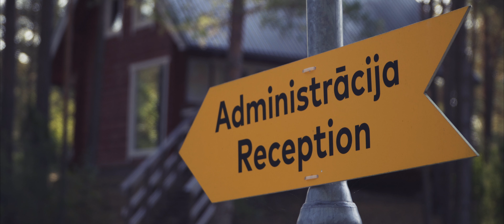RTU Sporta spēles 2020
😎 Laiks atskatīties uz šī septembra beigās notikušajām RTU Sporta spēlēm. Paldies vēlreiz visiem dalībniekiem, organizatoriem un atbalstītājiem par tik jaudīgu pasākumu! 🏆

Tiekamies nākamgad! 💪

🎥 Mārtiņš Strazdiņš, Aleksis Graudužis